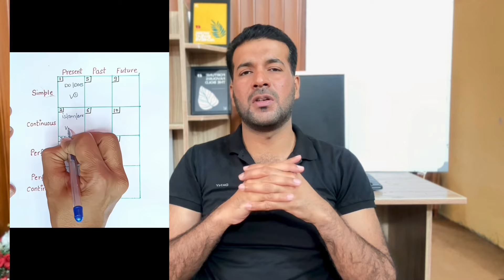How to Earn Money Online in Pakistan without investment in 2024 / Online paisy kaisy kamye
AOA Guys es video main Online Paisy Kmany ka triqa btaya gaya hai jis main Ap Learn kr sakty hain ky "How to earn money online at home, Ghar baithy online Paise kmany ka triqa, Make money online without investment in 2024. video Mukamal Watch krain or online earning fast krny ka triqa seelhain.

Here is Some Tech channel You Can also learn How to Make Money Online from there Channels:-

1. VideoWaliSarkar

2. Taimoor Pardesi

3. Mr How

4. HBA Services

5. Kashif Majeed